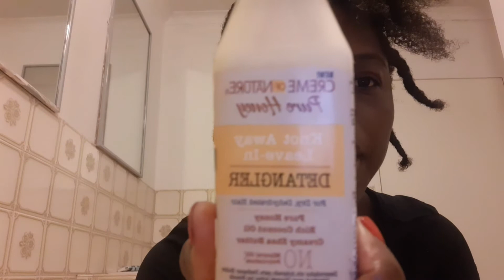Moisturising Night routine for afro hair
Moisturing , combing and massaging hair with oils ,leave in conditioner and aloe vera gel before bed night